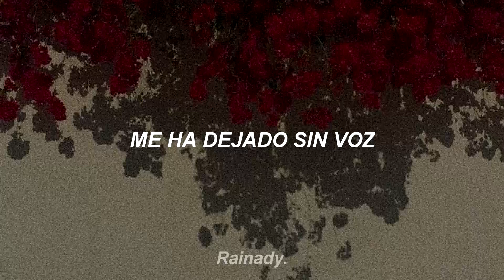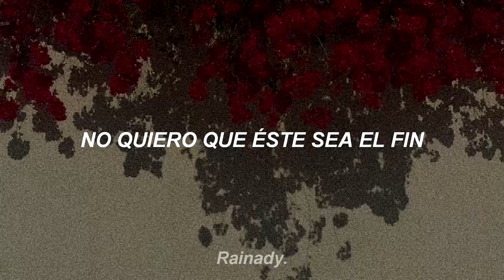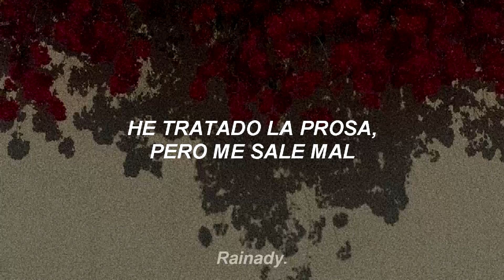José Madero ; Final Ruin // Letra //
Artista: José Madero Vizcaino

Fecha de lanzamiento: 2019

Género: Rock en español